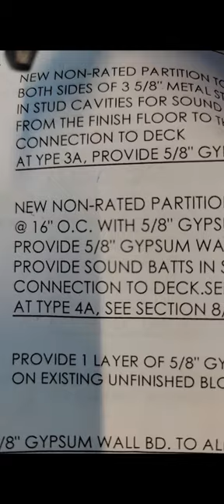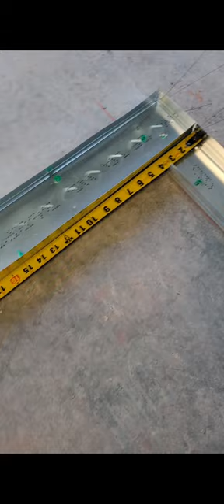Distancia de barrotes o perfiles metalicos en drywall. Como hacer framing de metal. 16"O.C.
Aquí  te muestro en varias formas como marcar  o hacer el layout de los 16s antes de empezar a construir tus paredes de drywall.
Espero sea de utilidad.